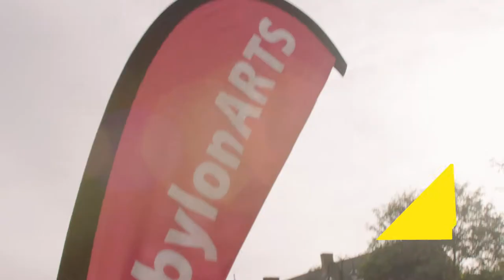TDWM Ely - Ely Market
The Dance WE Made at Ely Market, Ely.

Choreographers: 30 people from Ely

Performed by Matthew Winston, Jack Stinton, George Frampton and Bar Groisman

Filming and Editing by Alisa Boanta

Project Producer: Helen Dawson

Special Thanks to Amy Wormald and Claire Somerville

Supported using public funds from Arts Council England.